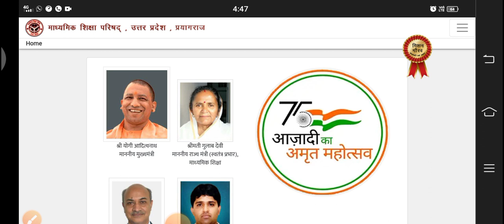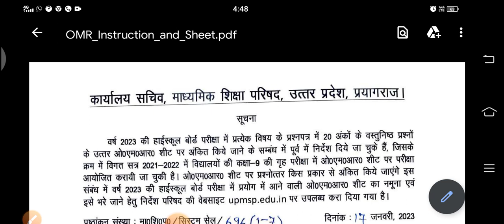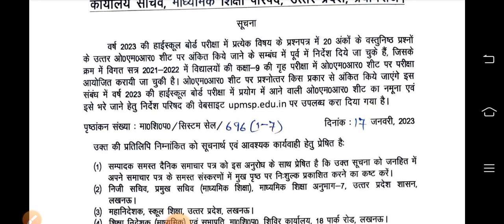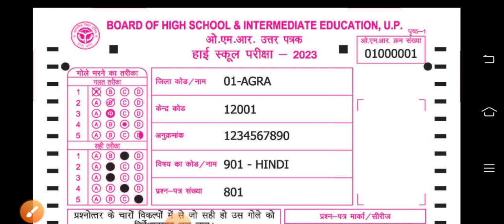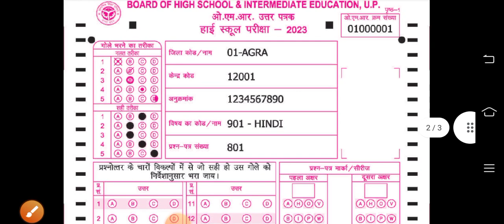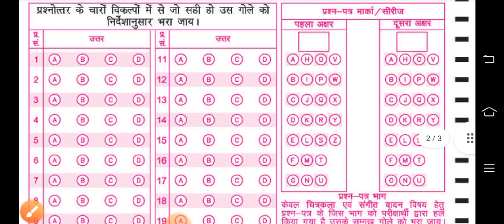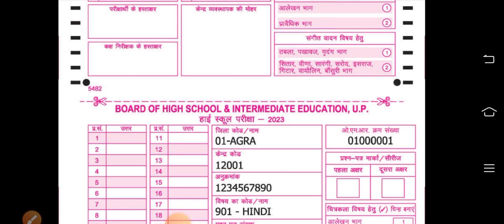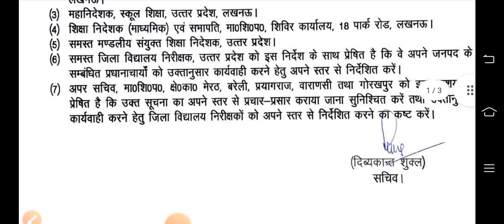Board ने जारी किया OMR SHEET ऐसा ही आयेगा board exam मे/up board ने जारी किया omr sheet//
board exam ome sheet
ome sheet kaise bhren